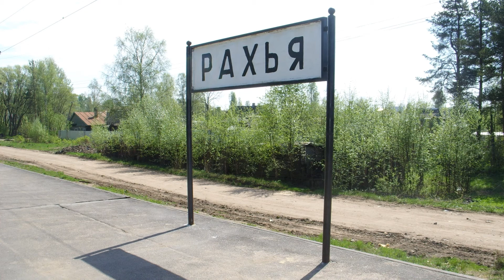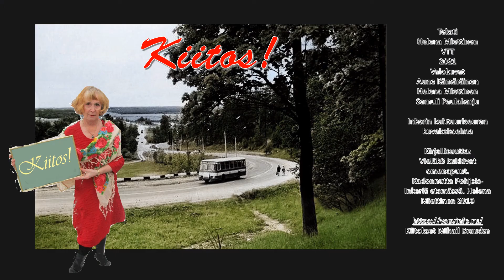Rääpyvä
Pohjois-Inkerin pitäjän, Rääpyvän historiaa ja kohtaloita. Seuloskoin elämää.